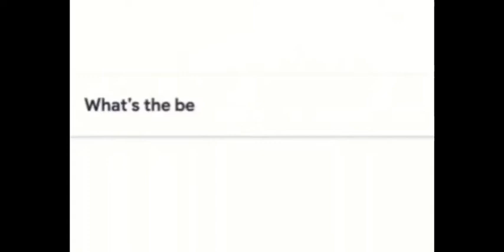St. Agnes of Bohemia Catholic Church in Roblox (Catholic Church of Roblox)